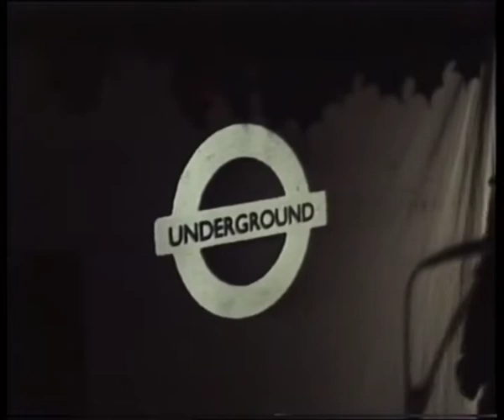David Devant and his Spirit Wife 'Pimlico' at the Orange, West Kensington, Christmas 1994